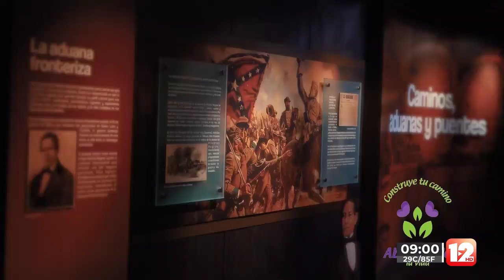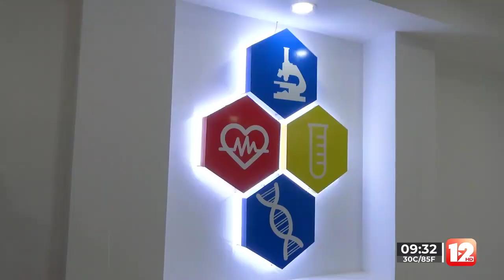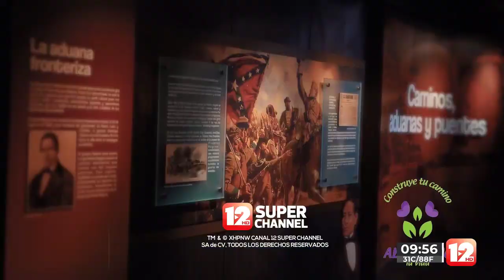ABRAZANDO LA VIDA │24 DE JULIO DEL 2023